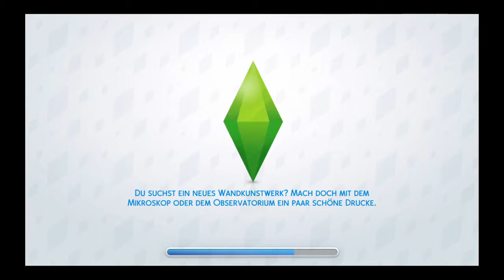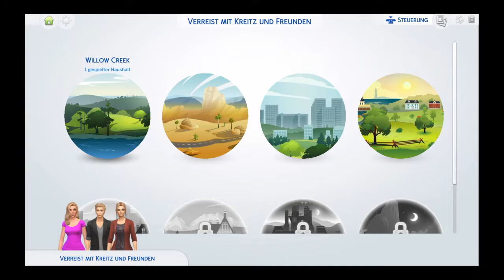Sims 4 Jahreszeiten - Sophie wird zur berühmten Bodybuilderin befördert - Let's Play PS4 #002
Installierte Erweiterungen:
Jahreszeiten, Hunde & Katzen, Kleinkind-Accessoires, Gartenspaß-Accessoires, Sonnenterrassen-Accessoires

Plattform: PS4